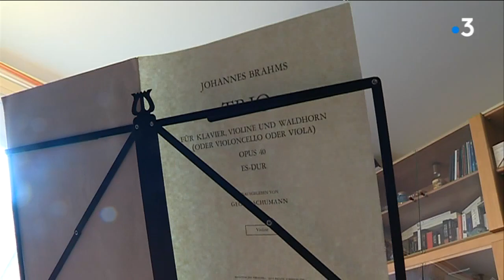Nantes : Nicolas Ramez est nommé aux victoires de la musique classique 2018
Le corniste Nicolas Ramez commence le piano dès l’âge de cinq ans puis, entre au Conservatoire à Rayonnement Régional de Nantes dans la classe de cor de François Mérand. En janvier 2016 il occupe le poste de premier cor solo à l’Orchestre de chambre de Paris avant d’intégrer à la rentrée 2017 l’Orchestre philharmonique de Radio France.